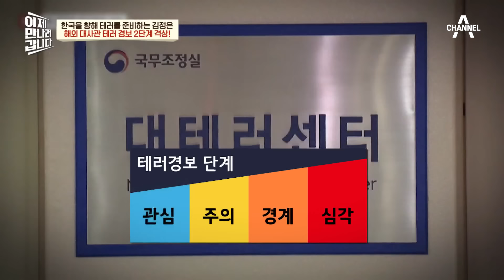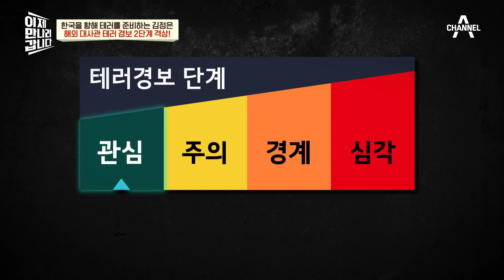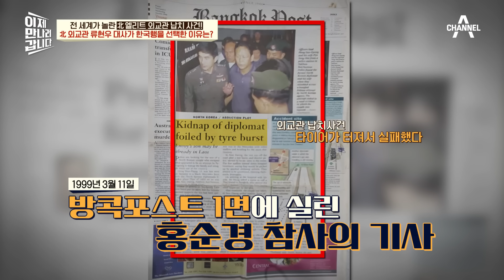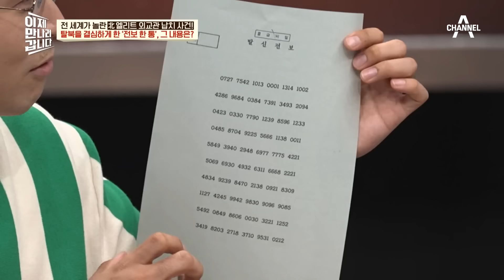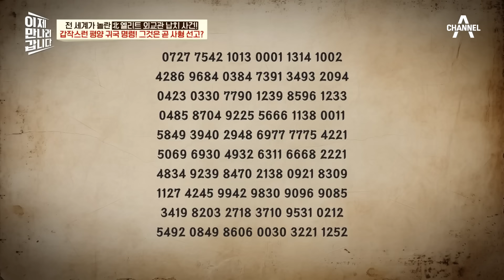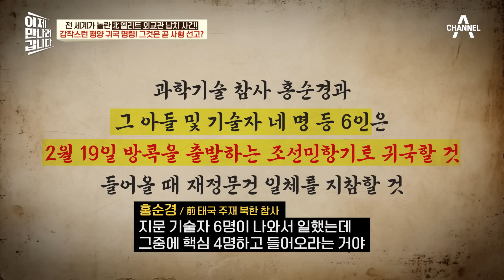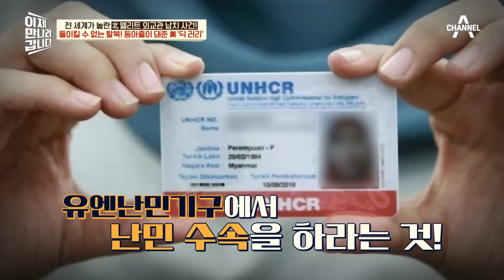[밥친구] 영화보다 더 영화같은 스토리 😮 보위부에 납치 당한 北 엘리트 홍순경 참사의 탈출! | 이제만나러갑니다 653회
🍯몰아볼 클립 ▶ [이제 만나러 갑니다] 653 회

00:00 테러 시동거는 김정은
08:10 北 뒤흔든 홍순경의 탈북
29:58 은인 딕 러리
46:09 희망없는 북송